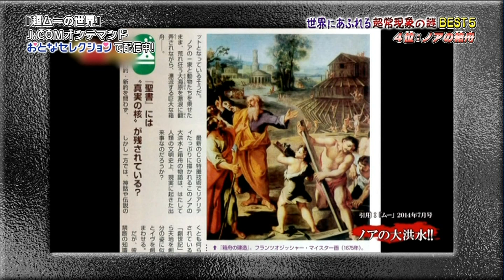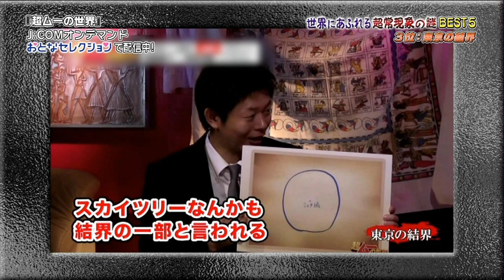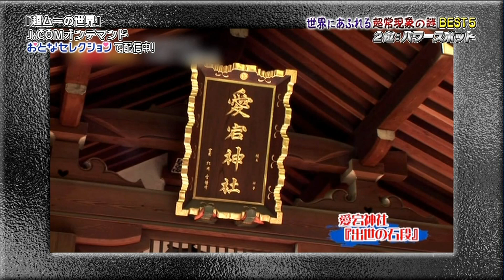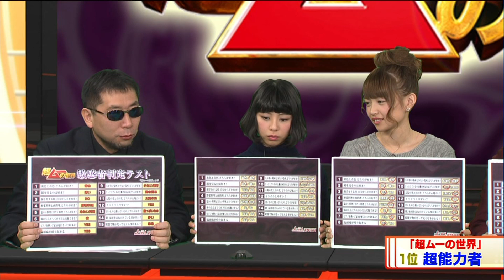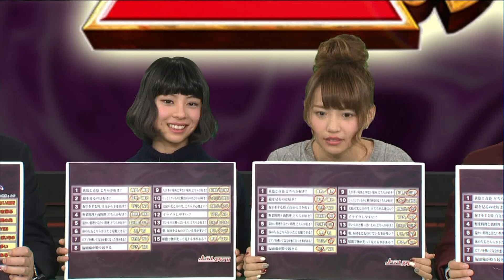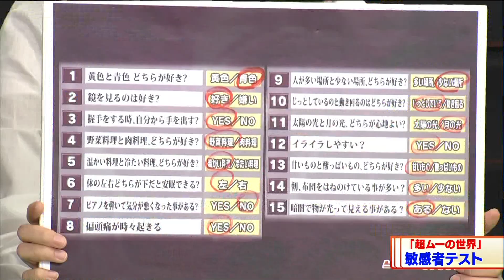SUPER☆GiRLSと見る超ムーの世界150203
田中美麗 志村理佳 J:テレ スタイル
新曲MVはカット
スーパーガールズ スパガ